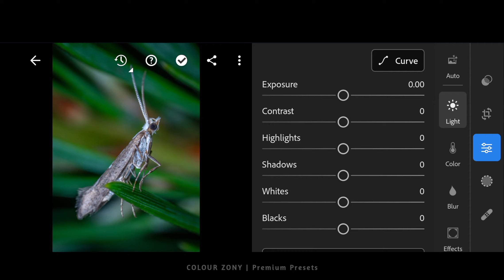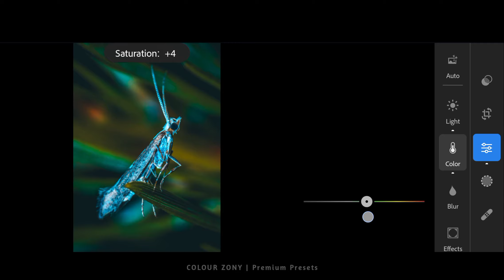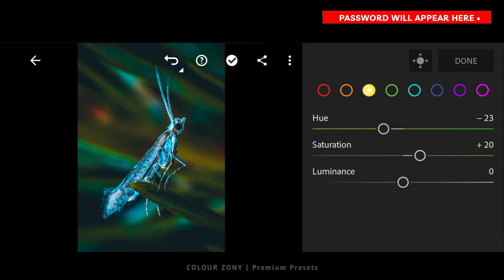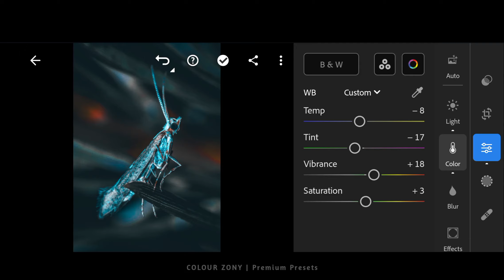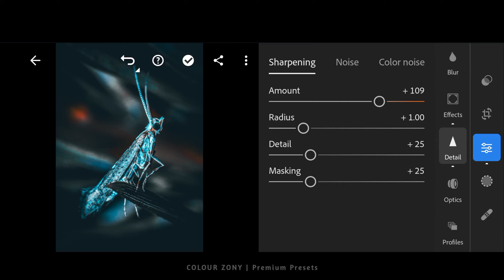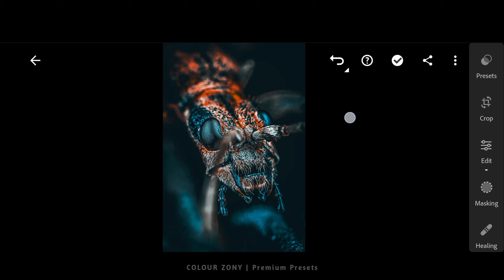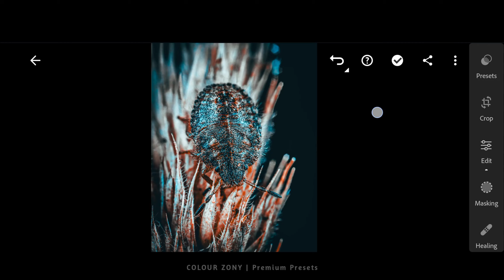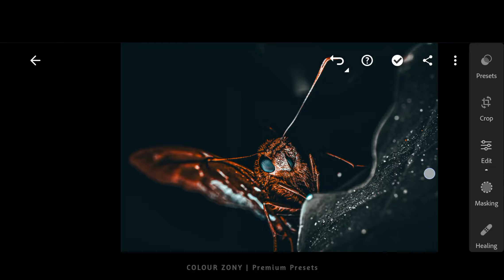How to Edit Professional Photography | Lightroom Dark Presets DNG Free Download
In this video, I will show you how to edit Invertebrate filters, using Lightroom mobile.

𝙃𝙤𝙬 𝙏𝙤 𝘿𝙤𝙬𝙣𝙡𝙤𝙖𝙙 𝙇𝙞𝙜𝙝𝙩𝙧𝙤𝙤𝙢 𝙋𝙧𝙚𝙨𝙚𝙩𝙨:
𝙄𝙣𝙨𝙩𝙖𝙡𝙡𝙖𝙩𝙞𝙤𝙣 𝙄𝙣𝙨𝙩𝙧𝙪𝙘𝙩𝙞𝙤𝙣𝙨:

• Download.DNG Files and Import them to Lightroom.
• Once you have added and opened the DNG file, click on the three dots in the top right.
• Select Copy Settings and Paste to your photo, or -
• Select 'Create Preset', allowing you to save the preset.
• Name your preset and save it.
• To find the preset you saved. In the Edit Mode head onto 'Presets 'User Presets' Click the preset you have created before.

• 𝙏𝙤𝙥 𝟭𝟬 𝙁𝙧𝙚𝙚 𝙋𝙧𝙚𝙨𝙚𝙩𝙨 𝙂𝙞𝙛𝙩.

• Unsplash
• Pexels